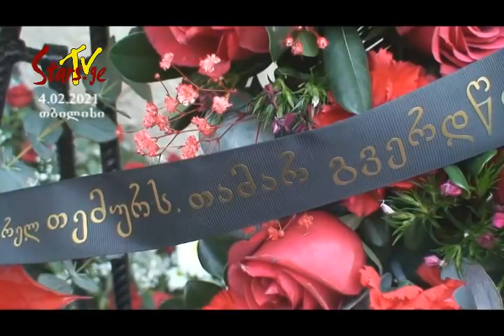თემურ წიკლაურის დაკრძალვა (სრული რეპორტაჟი)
* ტელეკომპანია „ვარსკვლავები“
* ოპერატიულობა * ხარისხი * მიზნობრივი აუდიტორია